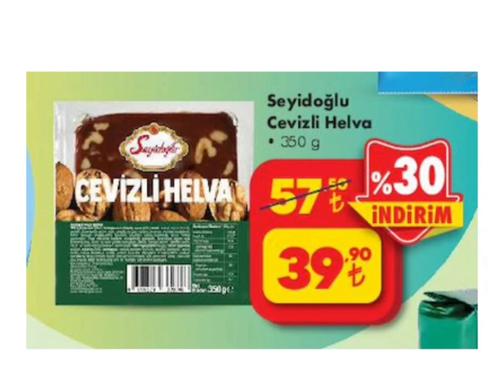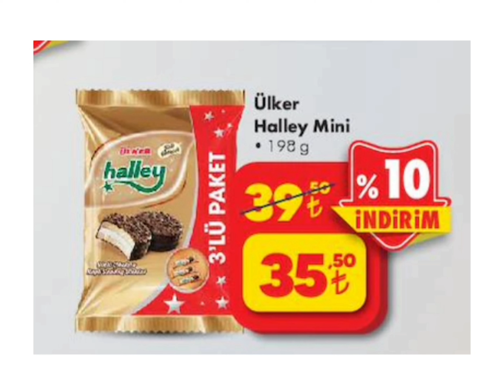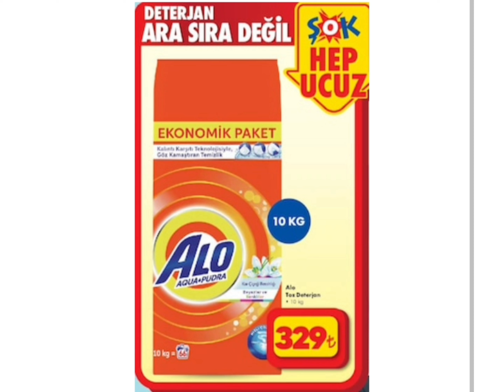ŞOK MARKET 9-15 EKİM 2024 AKTÜEL KATALOĞU/GIDA ÜRÜNLERİ/TEMİZLİK ÜRÜNLERİ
Şok market 9-15 Ekim 2024 aktüel ürünler kataloğu çıktı gıda ve temizlik ürünleri geliyor indirimli ürünler herkese iyi alışverişler dilerim